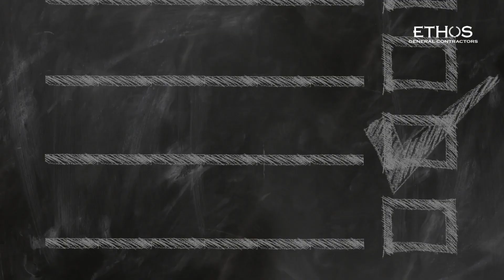How To Find A Reliable Denver Roofing Company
There are many factors to consider when looking for a reliable Denver roofer. Check out our tips and you'll find trustworthy roofing company in no time!